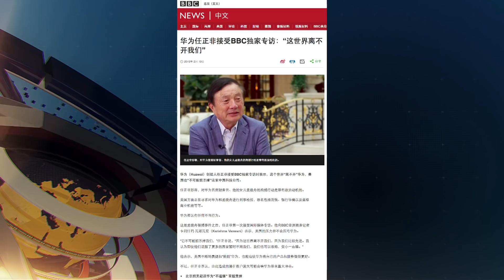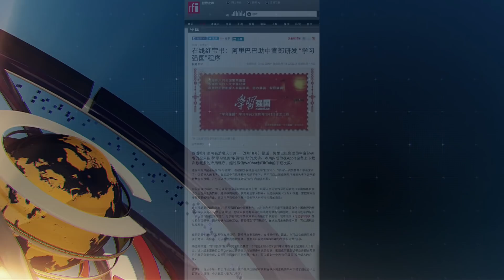大陸新聞解讀592期_熱點解讀：華為5G與學習強國App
幾天前英國《金融時報》報導了一則消息，說英國情報部門評估了華為5G網絡設備的風險是可控的。稍後即被英國首相府“打假”。阿里巴巴的員工告訴路透社，阿里巴巴的一個項目小組開發了宣傳中共思想的應用程序“學習強國App”。 今天我們來談這兩個話題。你對“華為風險可控”和任正非同時接受英國BBC專訪的這種巧合有什麼看法嗎？